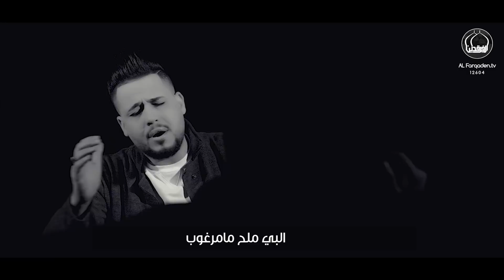كرار الصغير - مامرغوب - حصريآ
كرار الصغير : مامرغوب
كلمات والحان : علي تويج
توزيع _ ماسترينغ : علي البغدادي
مدير التصوير : محمد السيلاوي
مونتاج والوان : سلام البديري
اخراج : محمد الحيدري
اشراف فني : كرار الساعدي
انتاج  : بشار الساعدي

Copyright Manager & Music Publishing: OUD-Production - Mustafa Alaly